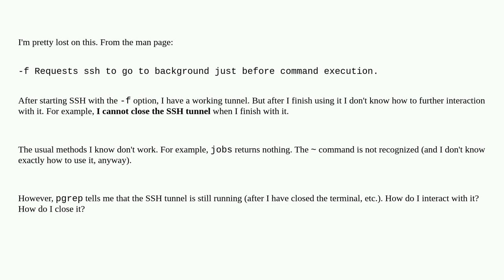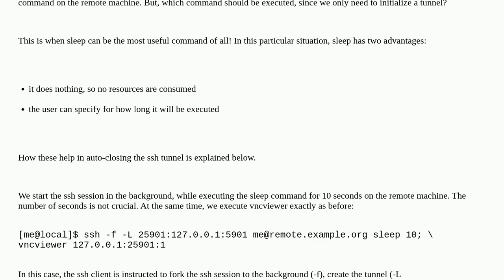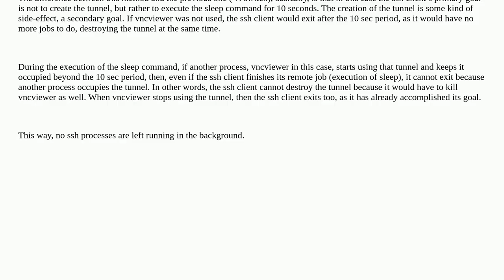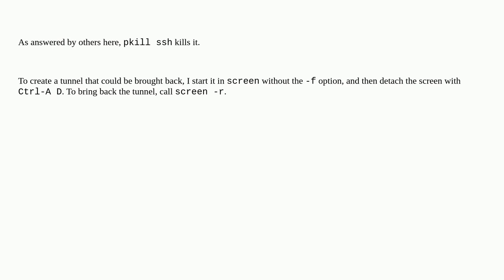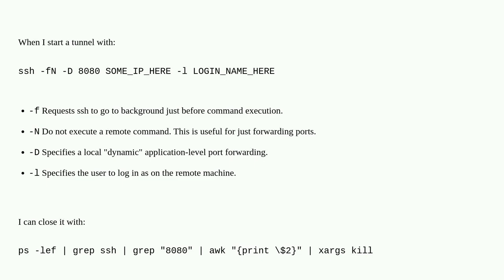Unix: How to kill SSH session that was started with the -f option (run in background)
How to kill SSH session that was started with the -f option (run in background)

A special thanks goes out to the community

  ssh background-process ssh-tunneling